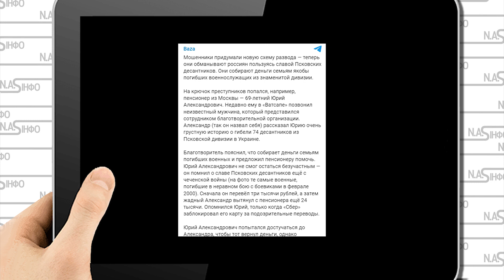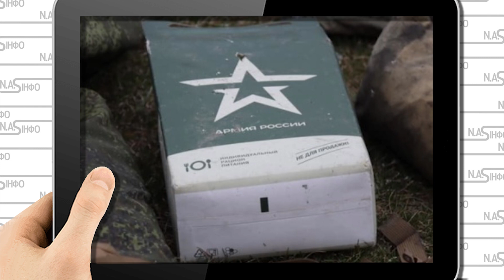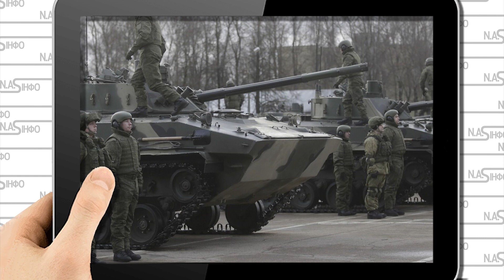Закопали! Псковським кінець: перелопатили майже всіх. Тотальний розгром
Більше подробиць у відео.